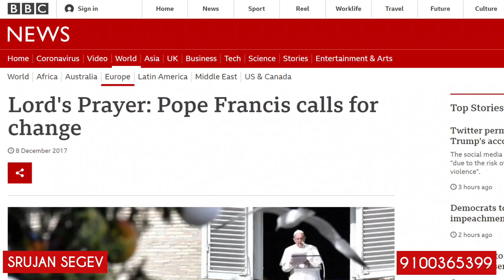Pope and Lord's Prayer 📿 | Telugu Christian Message